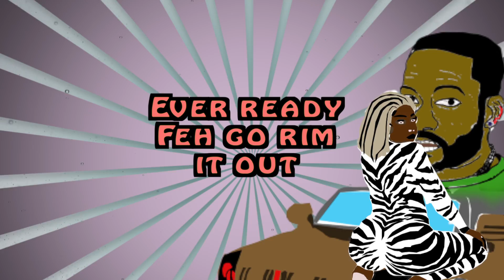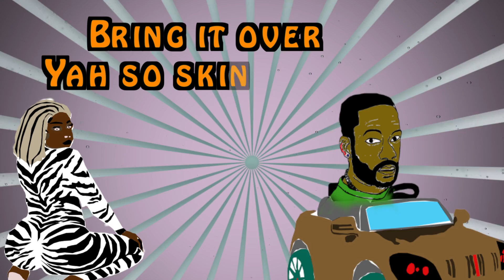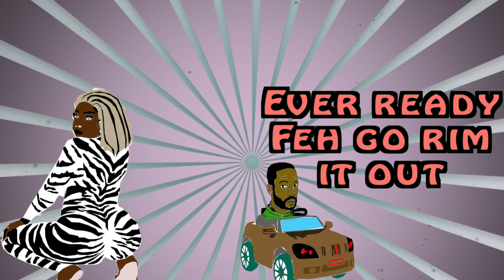Master J - Take The Position - 90's Vybe Riddim - Official Lyrics Video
Master J

- Take The Position

- 90's Vybe Riddim